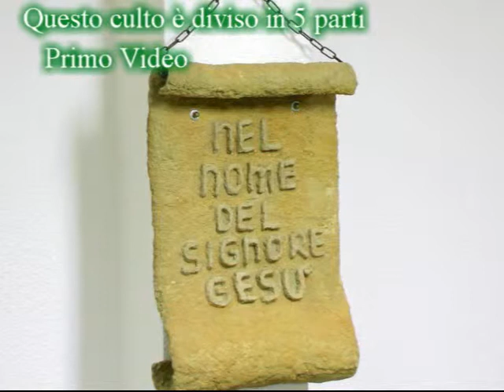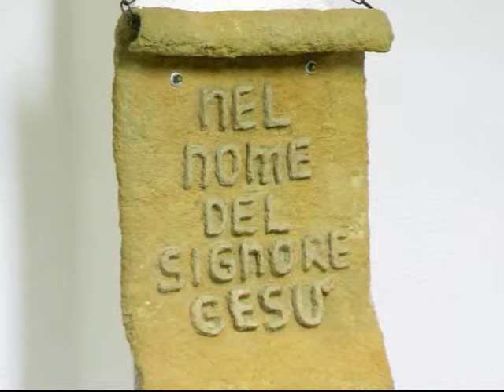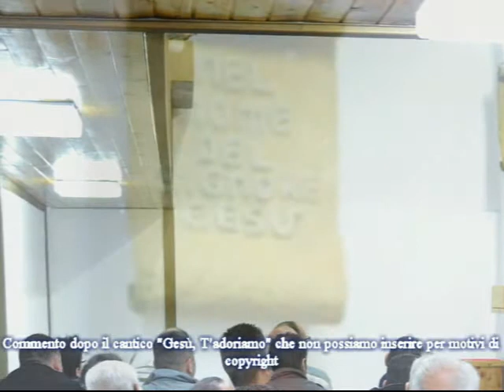1 PARTE Culto Radio Messaggio Cristiano - trasm. 07 Giugno 2015 Domenica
In questa sezione dedicata ai culti della nostra chiesa, siamo felici di condividere con voi gli ammaestramenti del Nostro Signore, in questo video in particolare ascolterete l'audio del culto della nostra chiesa trasmesso via radio Domenica 7 Giugno con lettura:
Giovanni 1:1-18 (Nel Principio era la Luce e la Luce era presso Dio, e la Luce era Dio.)